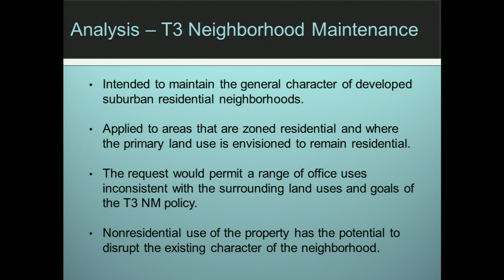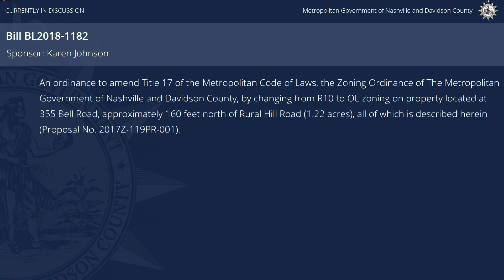07/03/18 Metro Council Meeting